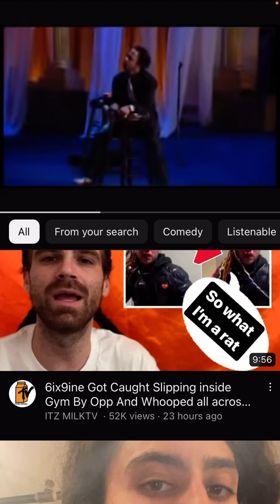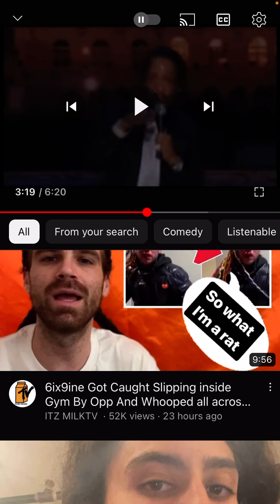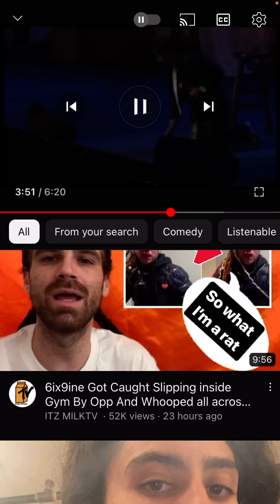Knock down the gate